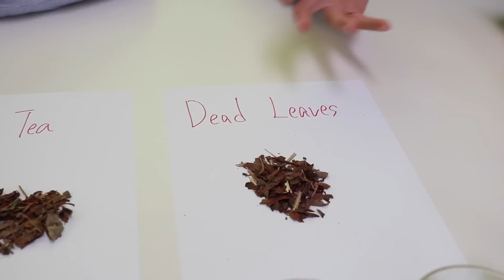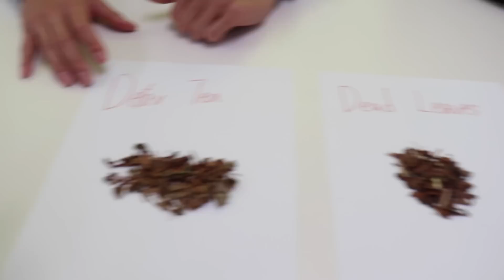「Tea Experiences」Comparing Detox tea and Dead leaves tea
Hello, guys!
It's WabiSabi - The retail Japanese tea online shop. Somebody who are interested in matcha or green tea, please check it out our

In this video, we would like to introduce you our comparision between the our lastest product Detox tea and Dead leaves tea. The difference in taste, color tea, quality, etc...
Let's watch and find out. Hope you enjoy it.